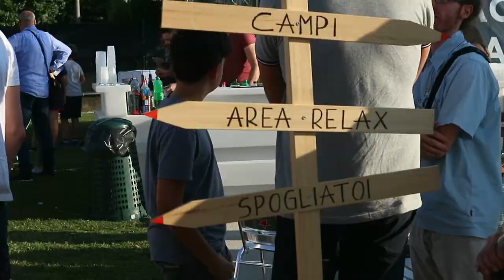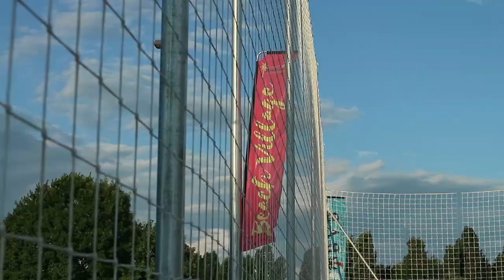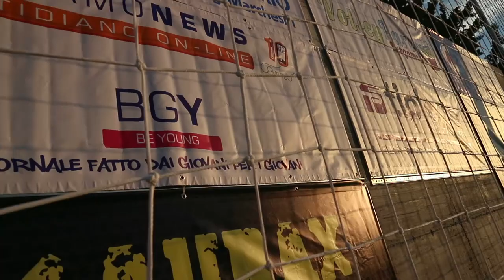Inaugurato il "Beach Village" di Scanzorosciate